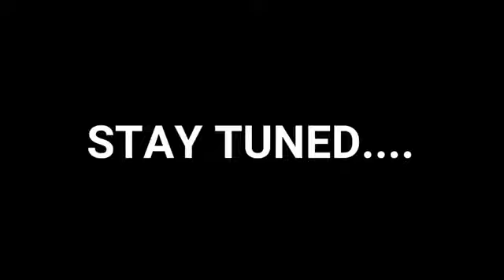CELEBRATION ASSEMBLY || SECOND SERVICE || SEPTEMBER 6, 2020 || WITH PASTOR FOSTER EDEM EDENAM